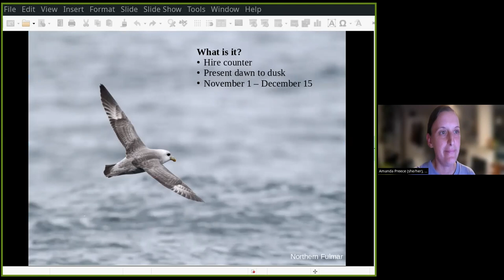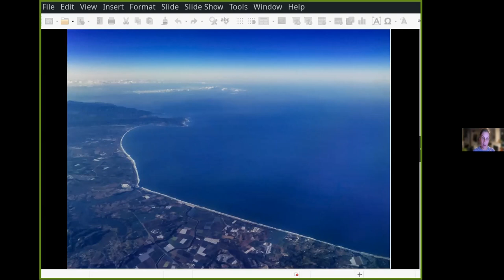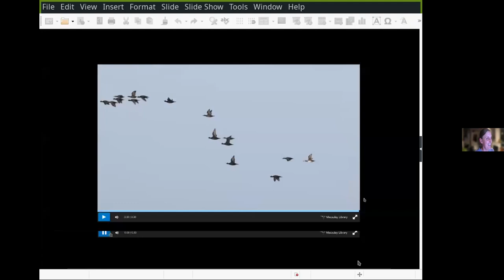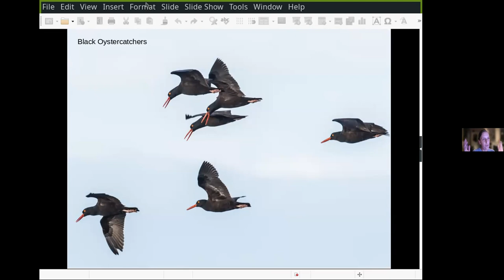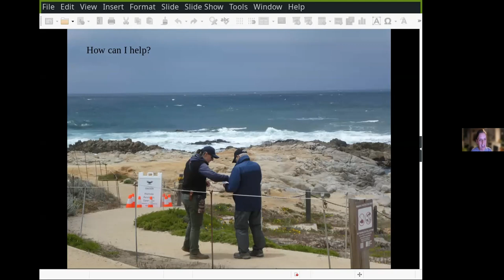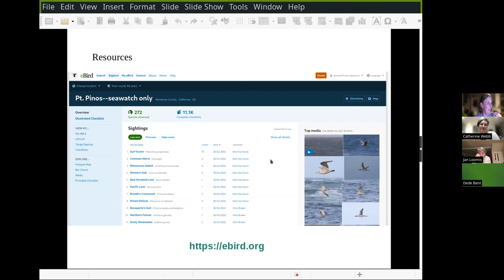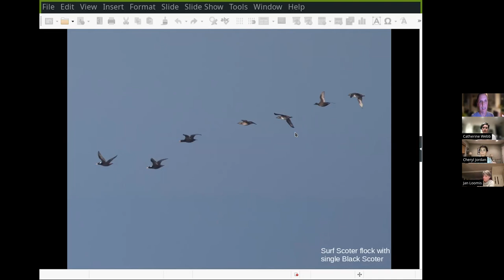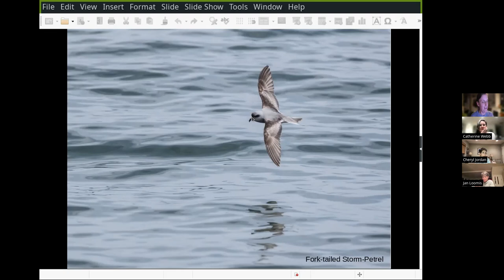2023 Seawatch Volunteer/Docent Training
The Point Pinos Seawatch program is the only land-based seabird census on the whole west coast! Due to the unique geography of Monterey Bay, Monterey Audubon is able to count migrating seabirds as they fly south past Point Pinos in Pacific Grove. Our seabird count runs from November 1 - December 15, with a professional seabird counter present every day from dawn to dusk. Their task is a challenging one, but they are aided by the presence of knowledgeable volunteers who can help with public outreach, educating on topics ranging from MPAs to birds to where is the closest bathroom. That could be you! Learn more and follow the count on our